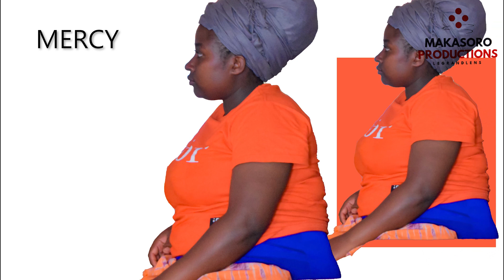NILIYEMPENDA HANIPENDI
mapenzi ni kama somo la sayansi ambalo lahitaji utafiti ili kueleweka. Endapo umemupenda binadamu basi mpende yako yote. Iwapo ataamua kuuchezea mtima wako bila shaka ushatekeleza wajibu wako